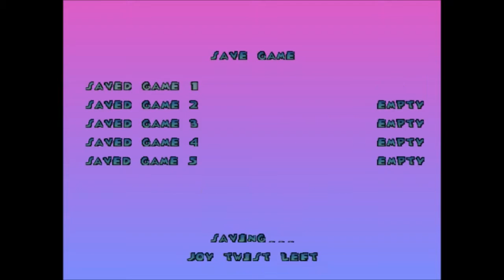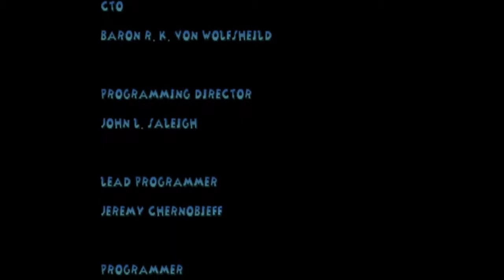Lets Play 102 Dalmatians Puppies to the Rescue Part 12: Cruella, De Feated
We confront Cruella in a fight to the finish! (oh and we start doing some mini games at the end of this part, so we're not done quite yet)